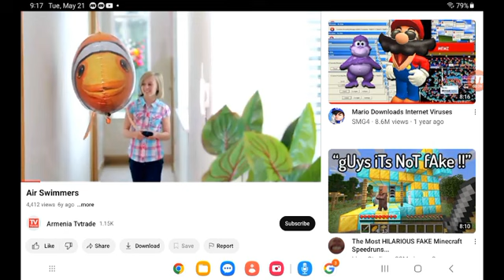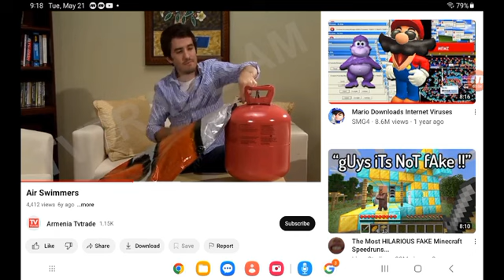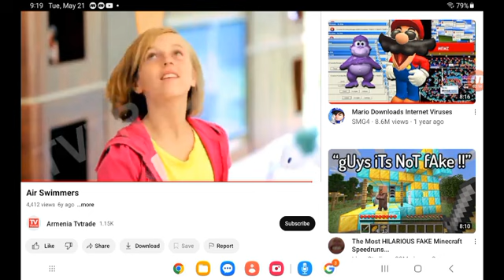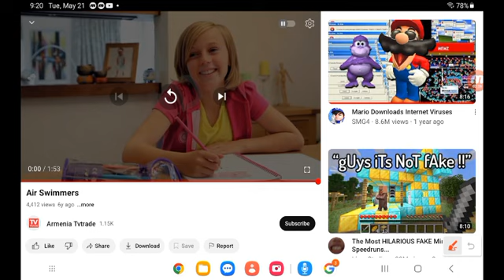air swimers but I voice it to usa